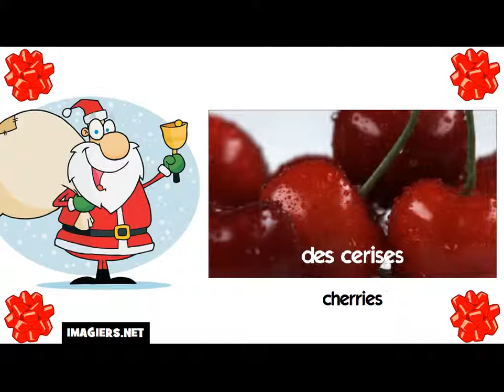How to say cherries in French